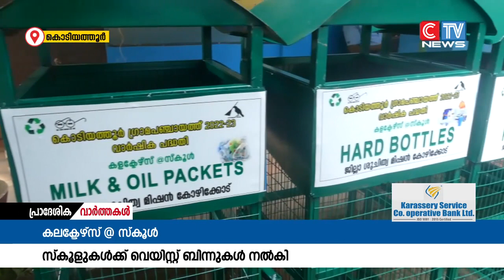സർക്കാർ എൽ പി യുപി സ്കൂളുകൾക്ക് മാലിന്യ സംസ്കരണത്തിനായി വെയിസ്റ്റ് ബിന്നുകൾ നൽകി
കൊടിയത്തൂർ ഗ്രാമപഞ്ചായത്തിലെ സർക്കാർ എൽ പി യുപി സ്കൂളുകൾക്ക് മാലിന്യ സംസ്കരണത്തിനായി വെയിസ്റ്റ് ബിന്നുകൾ നൽകി